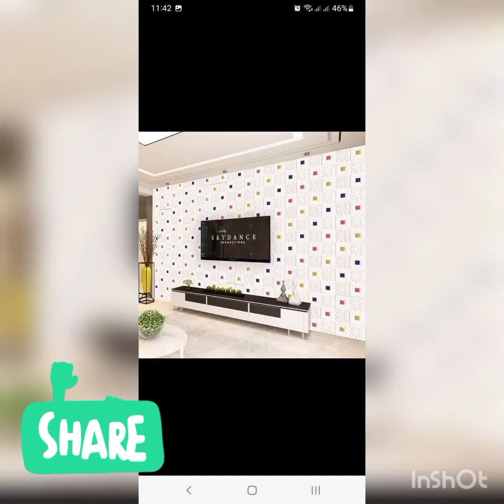টিনের ঘরে থ্রিডি ওয়ালপেপার লাগান উচিত হবে না প্লাস্টার ছাড়া ওয়াল স্টিকার লাগান ঠিক নয় Wall Sticker